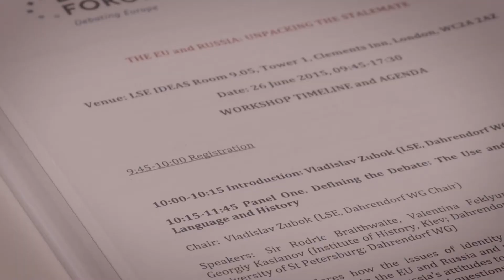Dahrendorf Workshop: The EU and Russia: Unpacking the Stalemate, 26 June 2015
This first workshop of the Europe and Russia and Ukraine working group brings together policy practitioners and academics for the discussion of relations between the EU and Russia in a historical perspective. The workshop addresses both the evolution of the EU’s strategy towards its neighbours to the East, and Russia’s perception of the EU in the context of crisis over Ukraine. In view of the EU’s attempts to revise its relationship with Russia over the crisis in Ukraine, the workshop explores the causes of the stalemate and aims to evaluate how it can be overcome.